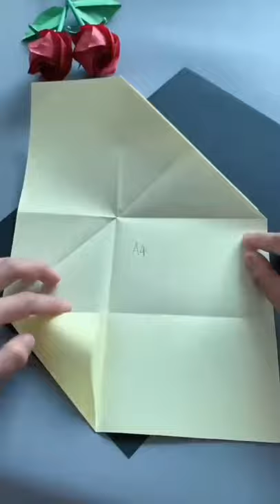DIY Cute Letter Envelope